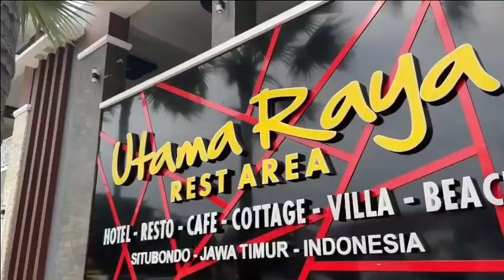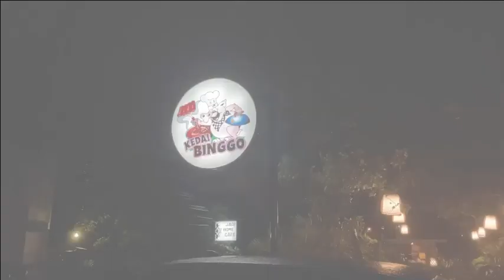Family Road Trip Jakarta Bali (part 2) December 2022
After one night stay at Surabaya, we continued our trip to Denpasar. Again we departed from our hotel at 4.00 AM. This 2nd part of our trip was more challenging because it was consist of Tol & Non Tol. We took toilet break at Rest Area Utama Raya Situbondo at around 9 AM and arrived at Ketapang Port at 11 AM. It took around 1 hour to cross to Bali Island (Gilimanuk) and will need 4-5 more hours until Denpasar from Gilimanuk port.
Hope this video is informative and enjoyable.